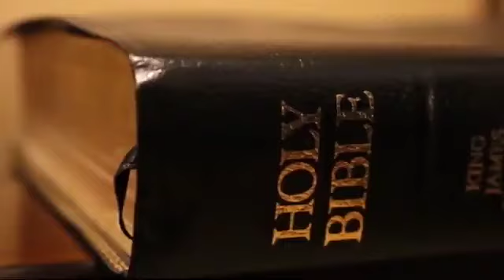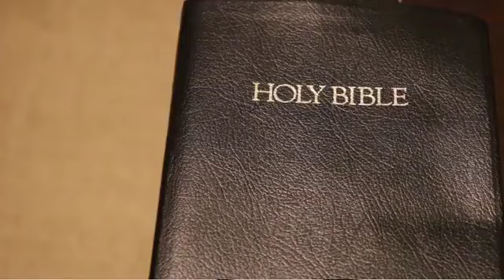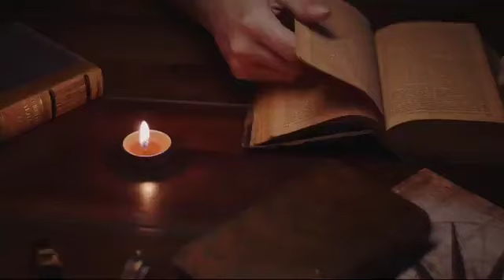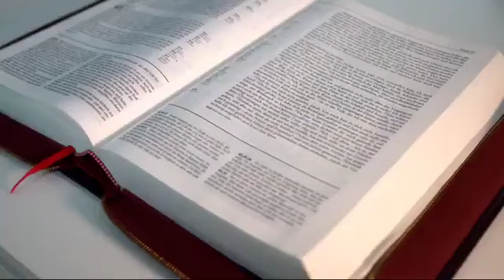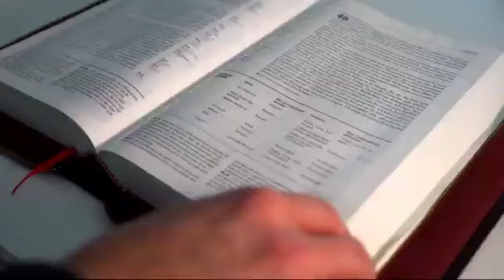This Is What The Nephilim Giants Did After The Floods Of Noah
The Legacy of the Nephilim Giants: Aftermath of the Flood
Delve into the mysteries of ancient history as we explore the enigmatic legacy of the Nephilim Giants in the aftermath of the Great Flood. Join us on a journey through the annals of mythology and archaeological discoveries as we uncover the intriguing accounts of what became of these legendary beings following the cataclysmic deluge.

In this captivating video, we delve into the ancient texts and oral traditions that offer glimpses into the post-flood activities of the Nephilim Giants. Discover the enduring fascination with these colossal figures, born of the union between celestial beings and mortal women, and their impact on ancient civilizations.

Explore the theories and speculations surrounding the fate of the Nephilim Giants in the wake of the Great Flood. From tales of survival in remote corners of the world to legends of their eventual demise, we unravel the diverse narratives that have captured the imagination of scholars and enthusiasts alike.

Join us as we examine the archaeological evidence and historical accounts that shed light on the presence of giants in various cultures and civilizations throughout history. Gain insight into the cultural significance and symbolic interpretations attributed to these larger-than-life figures in myth and legend.

Whether you're a student of ancient history, a fan of mythology, or simply intrigued by tales of ancient civilizations, this video offers a thought-provoking exploration of the enduring legacy of the Nephilim Giants in the post-flood world.

Don't miss out on this fascinating journey into the realms of ancient mythology and archaeological discovery. Hit play now and uncover the mysteries of what became of the Nephilim Giants after the floods.

Speech is completely original and produced exclusively by Unmasked Mysteries
►Footage: Edited Clips
►Story Written By: Tallachi Philemon

This Channel makes quality educational and motivational videos to educate and bring out hidden mysteries in stories of the Bible for our viewers.